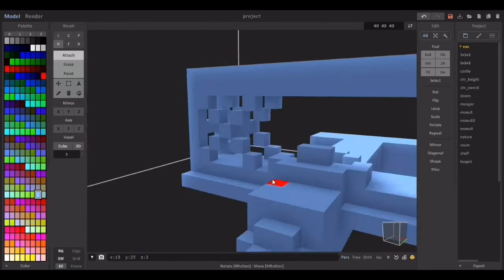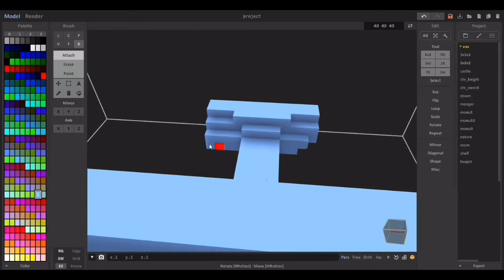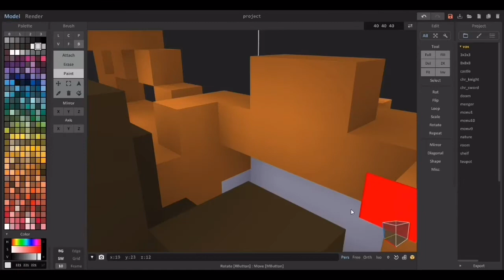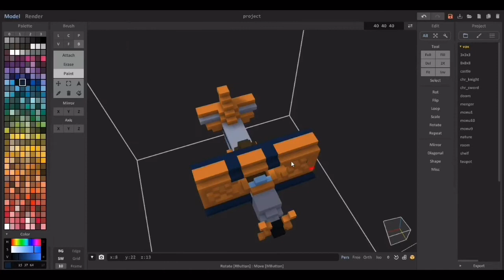Crafting a Stunning Voxel Biplane in MagicaVoxel (Time-Lapse)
🔥 Attention: An Exaggeration Ahead🔥

Immerse yourself in the world of virtual creativity as we present a mesmerizing time-lapse video showcasing the meticulous process of creating a breathtaking voxel biplane using MagicaVoxel. Watch as shapes evolve, colors blend, and a masterpiece takes form.

Video Highlights:
00:00 - From Idea to Sketch (capturing the initial sketches)
02:06 - Painting in Voxel Realms (infusing the model with vibrant colors)
03:11 - Preparing for Visual Splendor (crafting a captivating rendering)"